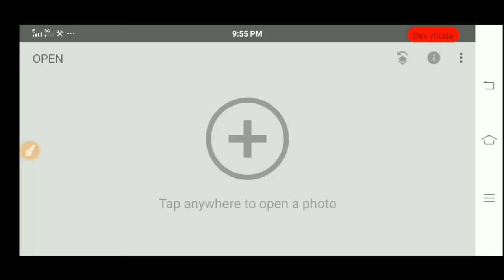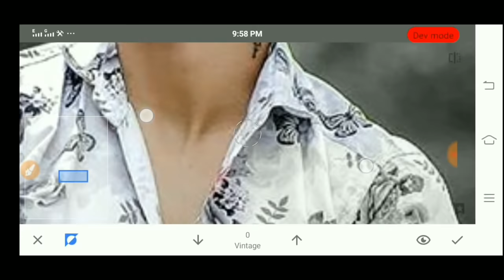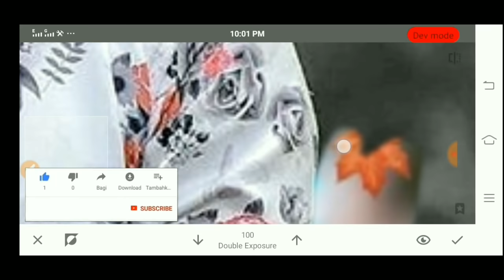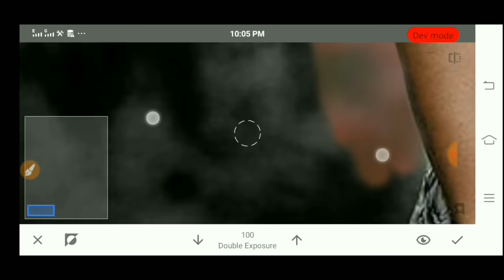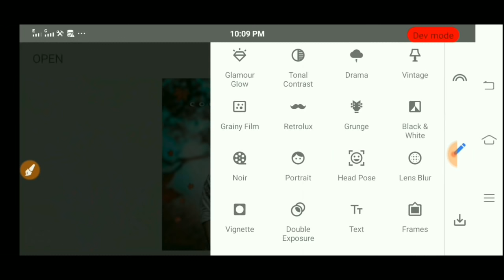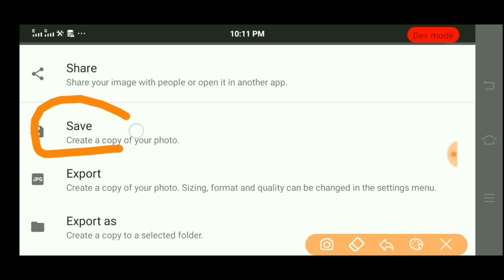Snapseed Background Change Photo Editing | Snapseed CB Photo Editing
Song:- Jarico- Retrovi (Vlog No